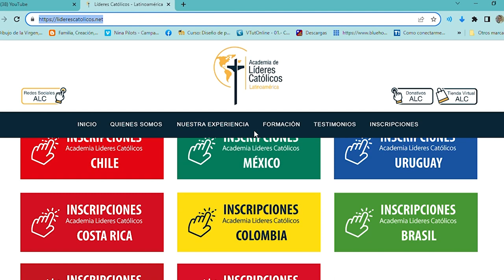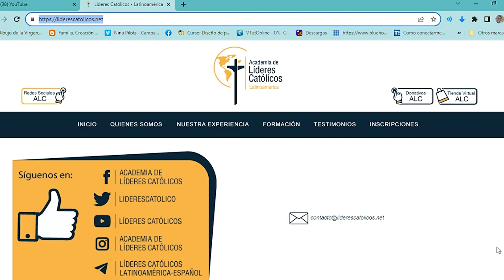Iglesia en Salida · Resumen y experiencias del I Congreso de la Academia de Líderes Católicos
desde la @canalucne en San Francisco de Macorís